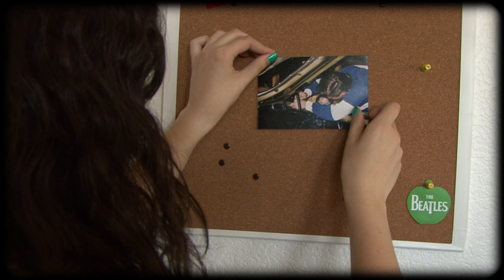Hannah - Freelance Whales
over 500 cuts

This is my music video for Hannah by Freelance Whales.
I made it in less than a week with no more than 2 people helping me at any given moment. I must say that I am extremely proud of it and I hope you enjoy it too.

HUGE THANKS to Brandon Brown and Christy Putnam
I really could not have done this without your help.